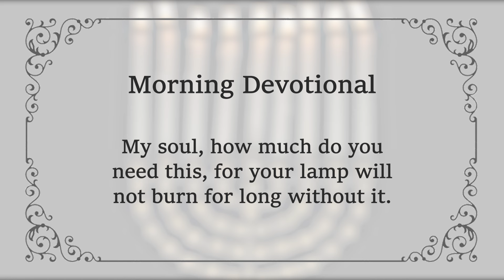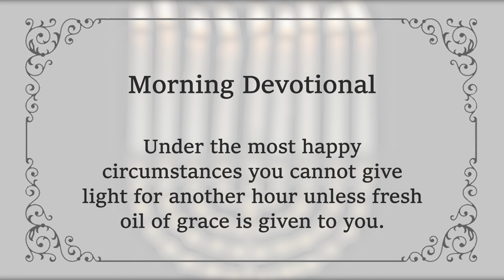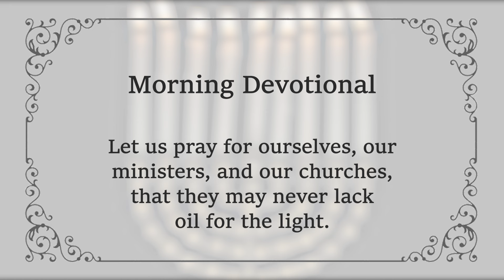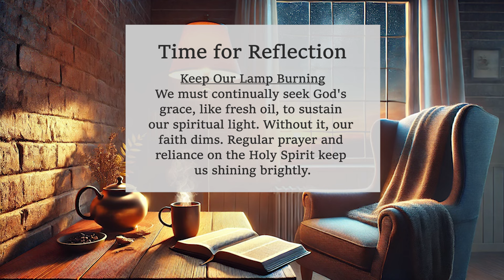Fuel Your Spiritual Light | Charles Spurgeon | Devotional | Morning & Evening: Daily Readings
AUGUST 28 MORNING - Fuel Your Spiritual Light | C H Spurgeon | Updated | Daily Devotional | "Be Very Inspired"

"Oil for the light."  Exodus 25:6

My soul, how much do you need this, for your lamp will not burn for long without it. Your candle wick will smoke if the fire is gone, and it will be gone if the oil is absent. You have no oil well springing up in your human nature, and therefore you must go to them that sell and buy it for yourself, or like the foolish virgins, you will have to cry, "My lamp is gone out". (Matthew 25:8)

Even the consecrated lamps could not give light without oil; though they shone in the tabernacle they needed to be supplied, though no rough winds blew upon them they required to be trimmed, and your need is equally as great. Under the most happy circumstances you cannot give light for another hour unless fresh oil of grace is given to you.

It was not every oil that might be used in the Lord's service; neither the petroleum which exudes so plentifully from the earth, nor the produce of fishes, nor that extracted from nuts would be accepted; only one type of oil was selected, and that was the best olive oil. Pretended grace from natural goodness, fancied grace from priestly hands, or imaginary grace from outward ceremonies will never serve the true saint of God.  He knows that the Lord would not be pleased with rivers of such oil. (Micah 6:7)

He goes to the olive-press of Gethsemane, and draws his supplies from Him who was crushed therein. The oil of gospel grace is pure and free from impurities, and so the light which is supplied by that oil is clear and bright. Our churches are the Saviour's golden candlestick, and if they are to be lights in this dark world, they must have much holy oil. Let us pray for ourselves, our ministers, and our churches, that they may never lack oil for the light. Truth, holiness, joy, knowledge, love, these are all beams of the sacred light, but we cannot shine forth unless in private we receive oil from God the Holy Spirit.

Keep Our Lamp Burning
We must continually seek God's
grace, like fresh oil, to sustain
our spiritual light. Without it, our
faith dims. Regular prayer and
reliance on the Holy Spirit keep
us shining brightly.

Amen.

God Bless!